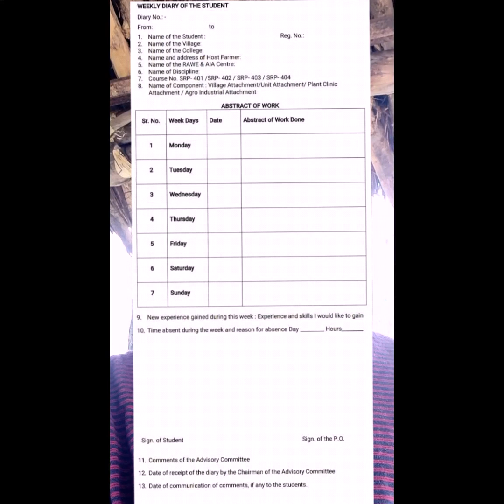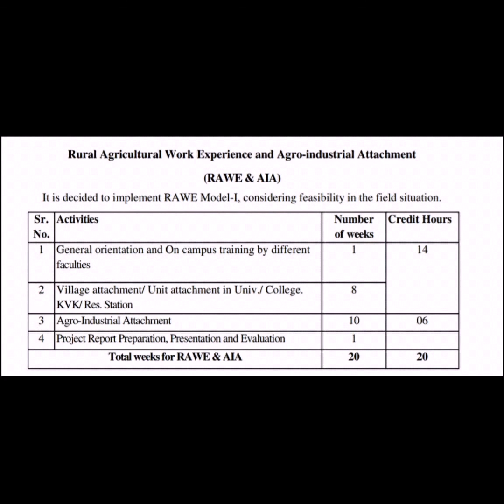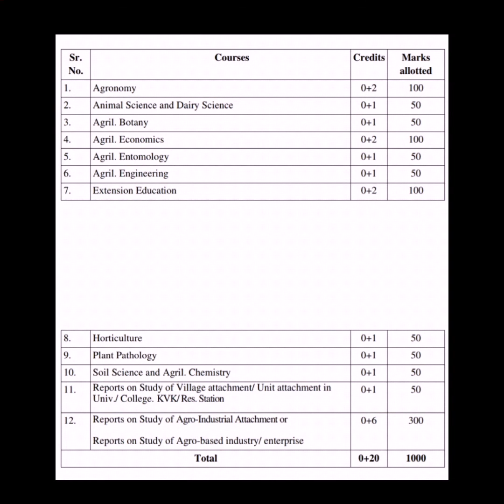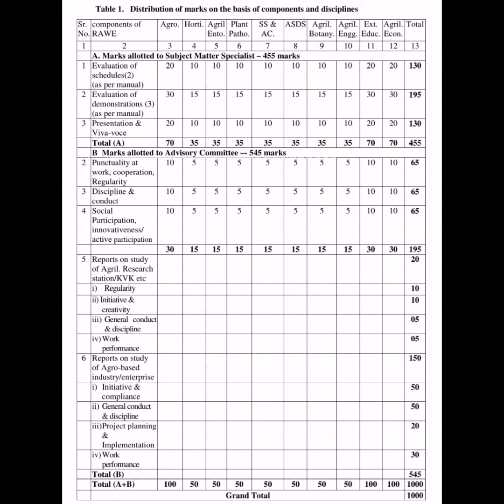What is RAWE and AIA Program ? Explained !!!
This program is to reorient graduates of Agriculture and allied subjects for ensuring and assuring
employability and develop entrepreneurs for emerging knowledge intensive agriculture, the
component envisages the introduction of the program in all the Agricultural Universities as
an essential prerequisite for the award of degree to ensure hands on experience and practical
training.